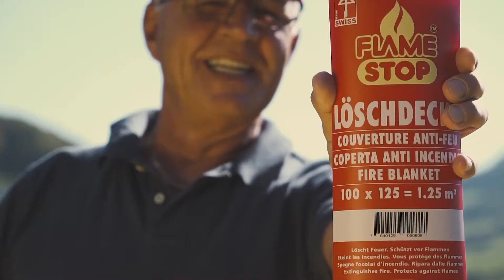SPOT Löschdecke MENTREX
Anwendungsvideo einer Löschdecke